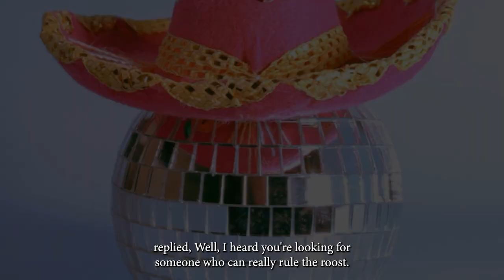What if Funny Hats are the Meaning to Life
What if the Meaning of Life was wearing funny hats? In this thought-provoking video, we explore the idea that life has a funny side. From crazy clown hats to silly sombreros, we look at how funny hats can add a bit of levity to the big questions of life. Watch and find out what the Meaning of Life could be when wearing a funny hat!